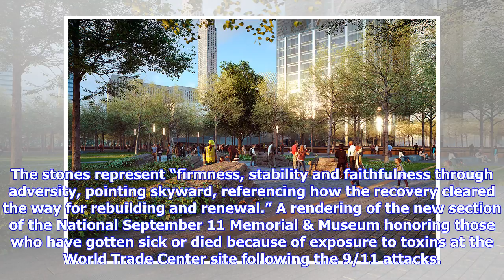Breaking News | Jon Stewart, Michael Arad, and Others Talk About the Meaning of the Newly Unveiled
Breaking News | Jon Stewart, Michael Arad, and Others Talk About the Meaning of the Newly Unveiled Design for the 9/11 Memorial Glade | artnet News

The National September 11 Memorial & Museum has unveiled plans for a new on-site memorial dedicated to those rescue and workers who have suffered health problems or died after being exposed to toxic chemicals from the World Trade Center. “As a recovery worker and the wife of a first responder, it gives me a sense of peace to know that there will be a place dedicated to honoring our story,” said 9/11 Memorial Museum docent Sonia Agron in a statement. She and her husband, retired NYPD officer Jose...